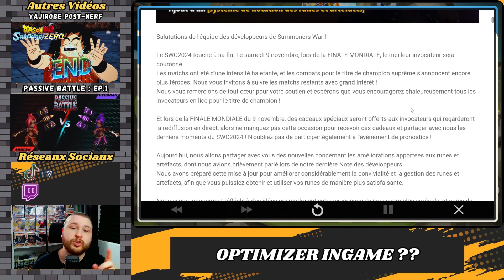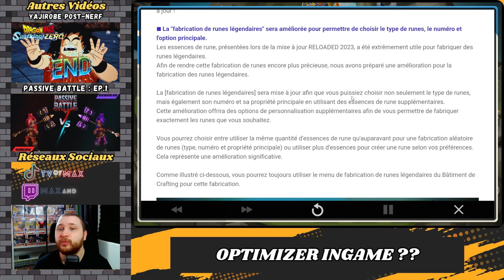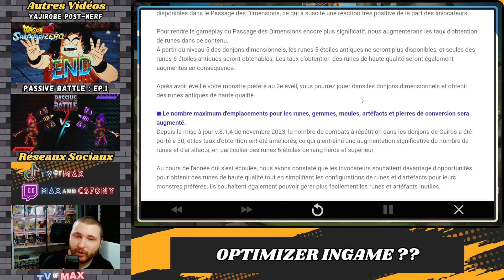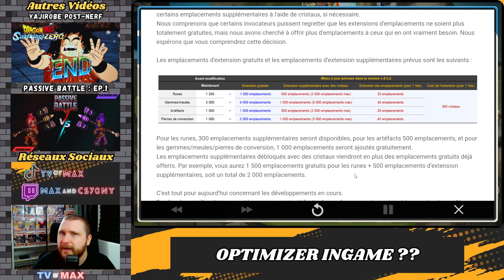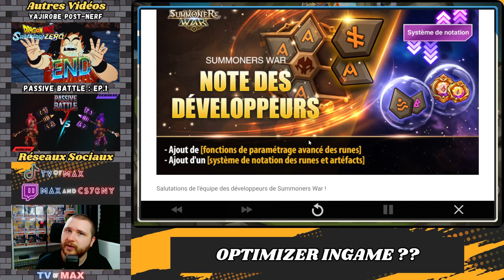UN OPTIMIZER DIRECTEMENT INGAME ?? : NOTE DES DEVELOPPEURS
Une nouvelle mise à jour arrive très prochainement sur Summoners War: Sky Arena. C'est certainement l'une des meilleures mises à jour depuis l'ajout des combats en répétition ! En effet, Com2uS nous avait teasé un changement dans la gestion des runes et des artefacts, et ce n'était pas un mensonge. Analysons tout ça !